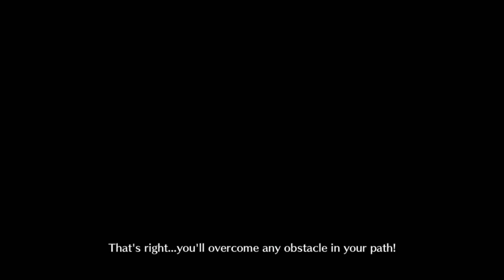(FGO NA) Da Vinci (Rider) Vs Poseidon Core A! Local Inventor Smashes Big Core Out Of Existence!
GO DA VINCI SMASH IT TO PIECES! Enjoy the Video Everyone~